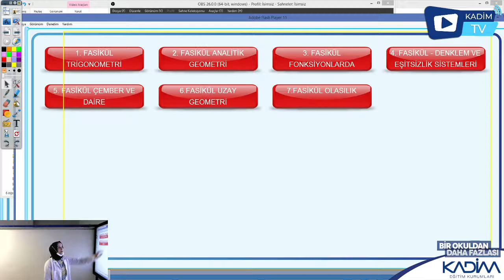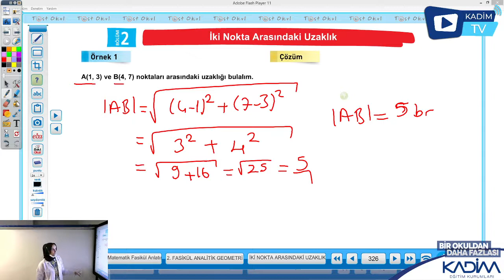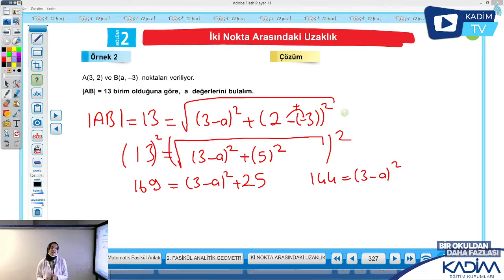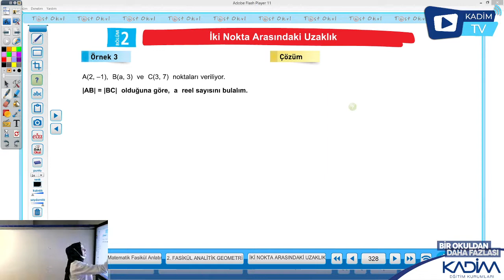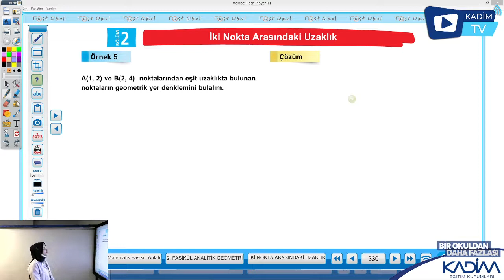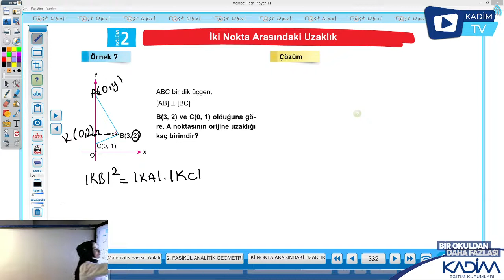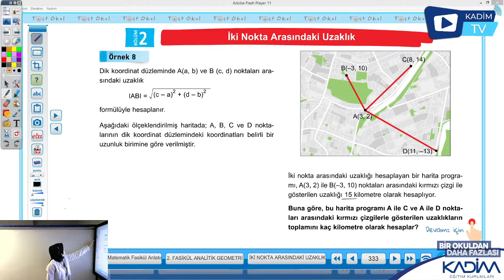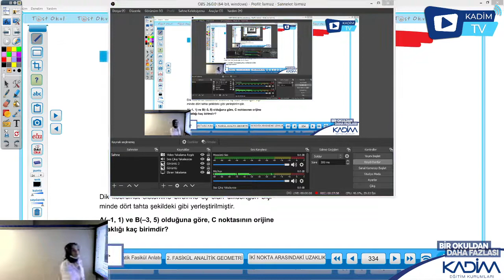11.SINIF / MATEMATİK / Analitik Geometri İki Nokta Arası Uzaklık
Esengül Tombaş